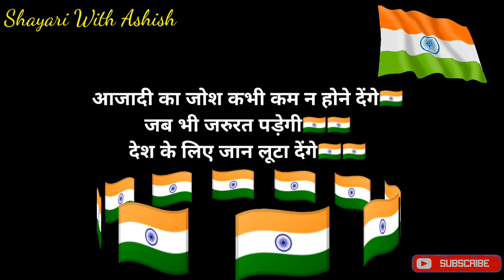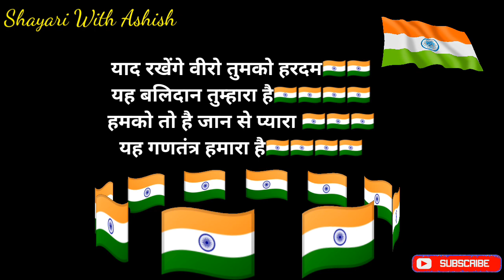गणतंत्र दिवस की शायरी |deshbhakti shayari | republic day shayari | 26 जनवरी 2022 शायरी, गणतंत्र दिवस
happy republic day my all frndz 🇮🇳🇮🇳

Stay Tune#ShayariWithAshish
Please don't forget to 👉 Like